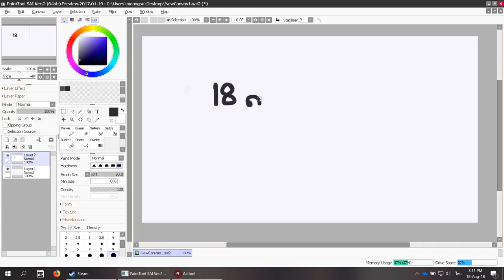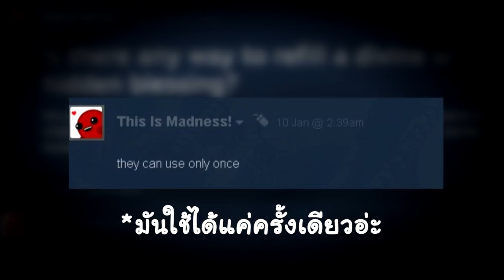นายสุภาพ - Dark Souls III (1/2)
นี่คงเป็นคลิปสุดท้ายของปี 2018 ครับ ขอบคุณที่ติดตามกันมาตลอดนะครับผม ^-^ Happy new year 2019 น้อ
เพลงที่ใช้
- 0:00 Beethoven - Moonlight Sonata (FULL)
- 0:22 Bumbly_March_Music_to_Delight
- 2:48 🎵 Mii Channel (Nintendo Wii) _ Piano cover w Sheet music!
- 4:52 The Entertainer (Awesome Orchestre)
- 5:38 Quiet
- 5:51 Sans - Orchestral Cover (Non-Dubbed Version)
- 6:10 At Rest - Royalty Free Music by Kevin MacLeod
- 6:32 One Piece Remix - Overtaken  The Very Very Strongest  Hip HopTrap  (Musicality Remix)
- 7:03 Ikson - First Snow (Christmas Music Copyright Free)
- 7:20 Arc_of_the_Sun
- 7:39 CURIOUS- Funny Comedy Music - The Crazy Venezolano Soundtrack
- 7:52 Kevin MacLeod _ Doh De Oh
- 8:31 Colonel Bogey March (Original)
- 8:53 힐링되는 유령송 50분 반복 재생 (Ghost Duet)
- 9:05 Katekyo Hitman Reborn  Tsuna Awakens OST
- 9:29 From Russia With Love - Huma-Huma (No Copyright Music)
- 10:40 How to Draw Attention From a Girl Addicted to Phone
- 10:47 Super Mario Sunshine - Delfino Plaza [Remix]
- 11:15 Who Came After - LEGACY
- 11:19 bensound-retrosoul
- 11:54 Tokyo Machine - JINGLE BELLS